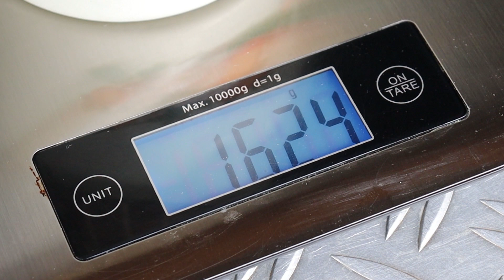Coppa selber machen | Meisterhaftes Rezept für italienischen Coppa Schinken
In diesem Kochvideo zeige ich dir, wie du ganz einfach italienischen Coppa Schinken zubereiten kannst. Coppa-Schinken ist ein delikater, luftgetrockneter italienischer Schinken, der aus dem Nacken des Schweins hergestellt wird und für sein zartes Fleisch und sein reiches Aroma bekannt ist. Kaltgeräuchert und langsam gereift, zeichnet sich Coppa durch eine feine Marmorierung aus und ist eine beliebte Delikatesse in der mediterranen Küche. Schau vorbei, um herauszufinden, wie du diesen delikaten Schinken selbst herstellen kannst.

*Zutaten:*

2 kg Schweinenacken
1 Knolle Knoblauch
5-6 Lorbeerblätter
70 g Pökelsalz
14 g Braunen Zucker
1 EL Pfefferkörner
1 EL Wacholderbeeren
1 TL Oregano
1 TL Fenchelsamen
1 TL Anis
1 EL Thymian
1 EL Rosmarin
2 TL Muskatnuss
2 TL Zimt
1 Rinderbutte
Wurstgarn oder Fleischernetz

Coppa selber machen ist nicht so schwer. Mach mit und probiere das Rezept für italienischen Coppa-Schinken aus. Ich freue mich, wenn du mir einen Kommentar hinterlässt, das Video likst und mit deinen Freunden teilst.